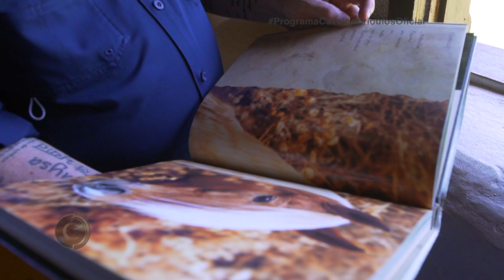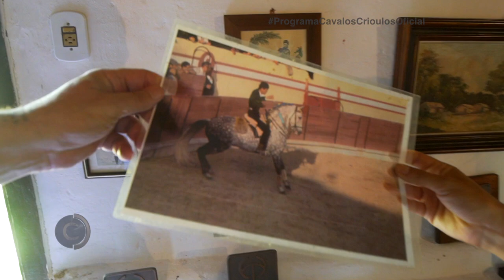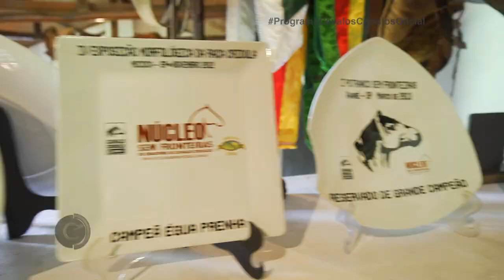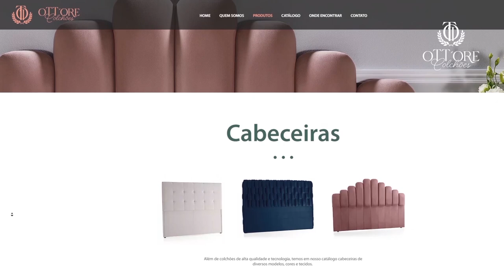A criação de CAVALOS de JAYME MONJARDIM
O Diretor compartilha seu gosto por cavalos e abre as portas da VIlla Matarazzo pra nossa equipe. O lugar é maravilhoso, vocês irão se encantar.